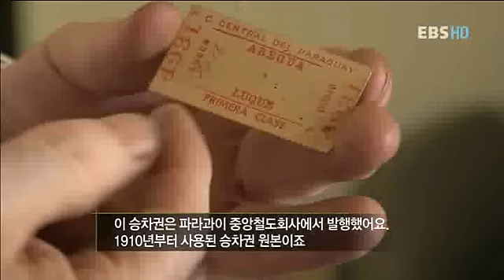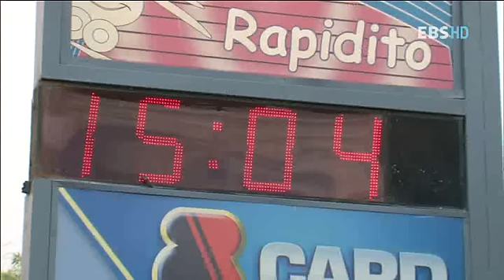세계테마기행 - World theme travel_파라과이 4부 독립 200주년의 불꽃_#003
EBS 세계테마기행, World theme travel, 20120126, 남미의 붉은 심장 파라과이 4부 독립 200주년의 불꽃

독립 200주년 파라과이